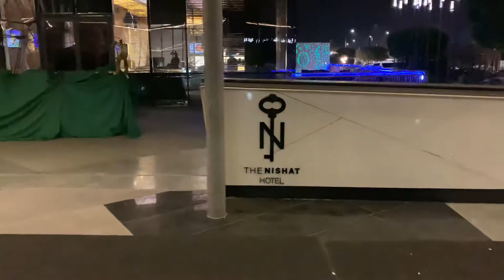Nishat hotel Lahore Pakistan